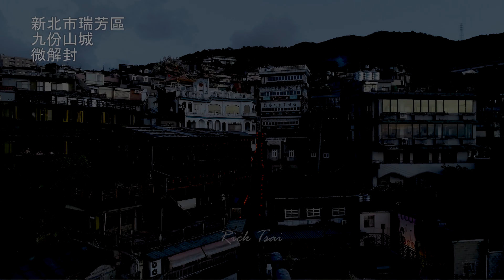空中攝影-新北市瑞芳區九份三級防疫微解封（空拍素材）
看看九份微解封有多少遊客...

新北市7/13起「微解封」九份、猴硐、碧潭等風景區、9條步道降載開放為配合中央「微解封」政策，供民眾疫情期間從事戶外活動透透氣。

觀旅局表示，景區開放人數以原容留量40%為上限，公有停車場以40%停車量為上限，假日開設「人潮儀表板」機制監控人流車流，各地將視人流狀況，該關閉就關閉；且不開放內用飲食及不可試吃，禁止脫口罩飲食、邊走邊吃。

觀旅局局長張愛晶指出，人數達20%時，人潮儀表板就會發布警戒刊登，呼籲民眾「不建議前往」，到達30%，節點實施人潮分流，到達40%，即管制人車進入。

youtube帳號名稱:Rick Tsai 更多空拍素材